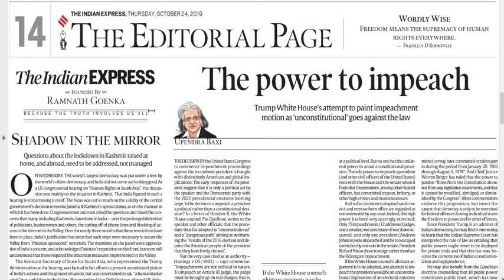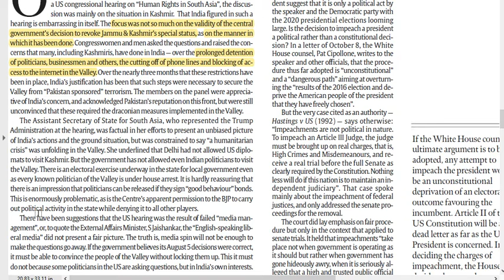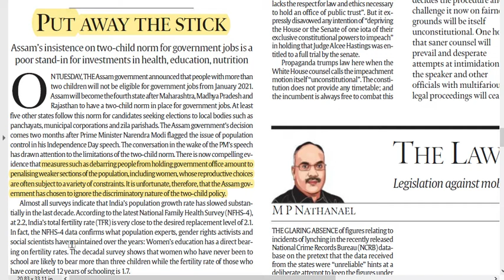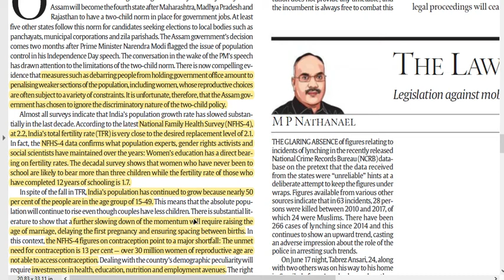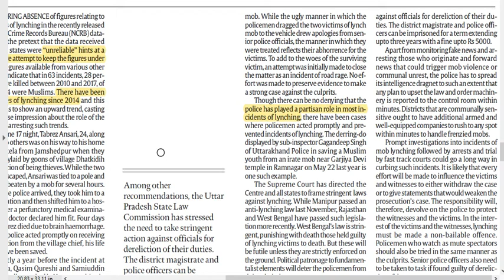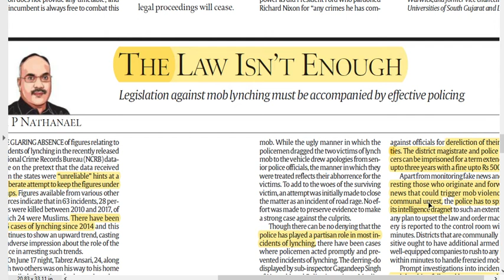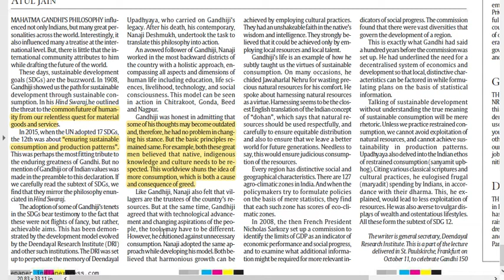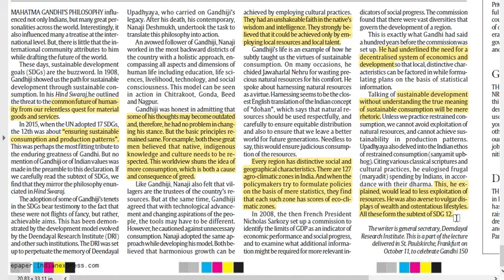Achieve IAS Important Articles Summary - Indian Express, 24 October, 2019, Target CSE 2020